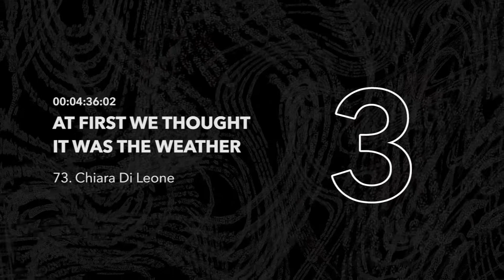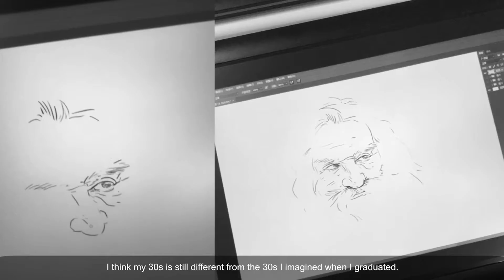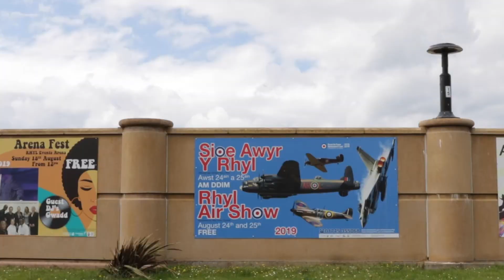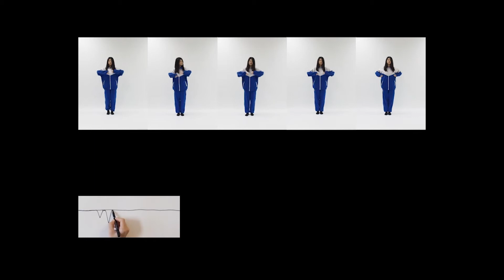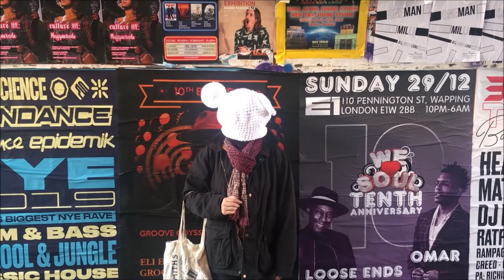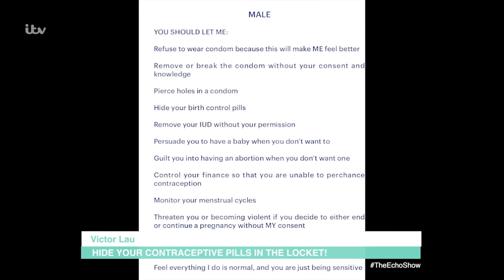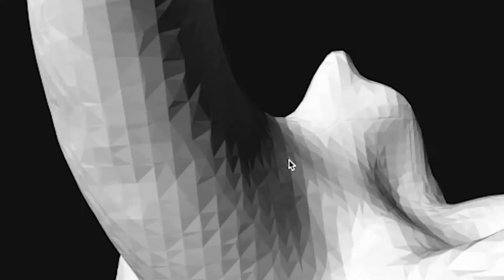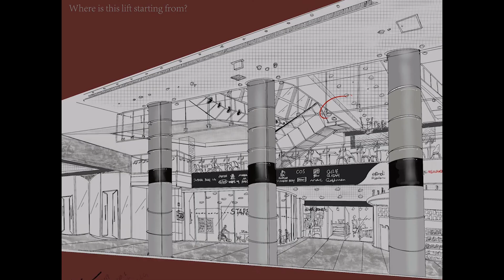2019 Goldsmiths MA Design Expanded Practice: Exhibition Films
The master reel of exhibited films from the Confluence Exhibition.

72. Chiara Di Leone
73. Wenxin Duan
74. Ya Gao
75. Hebe Iong
76. Adam Kirby
77. Szu-Ju Lai
78. Lei Lei (Cokay)
79. Jiawei Li
80. Wan-Yu Liu (Tina)
81. Tina Lau
82. Yang Liu (Vero)
83. Alexandra Lychagina
84. Yixin Sun
85. Sihang
86. Keer Wei